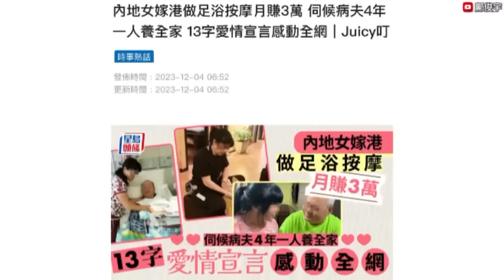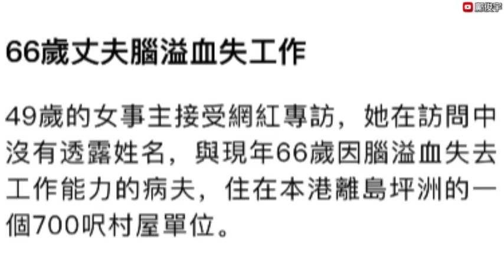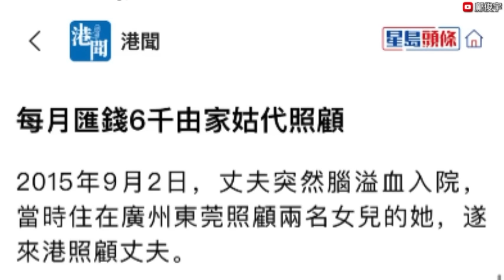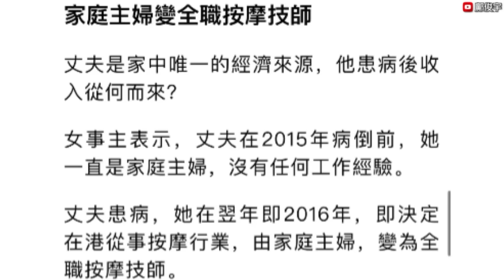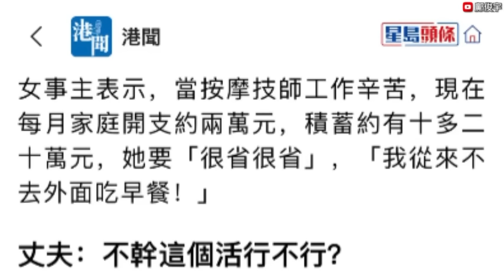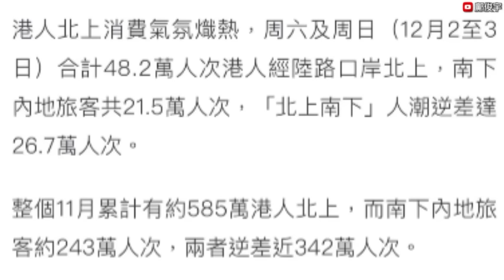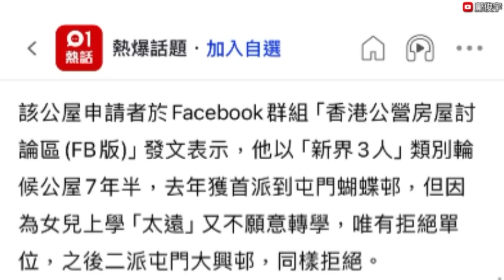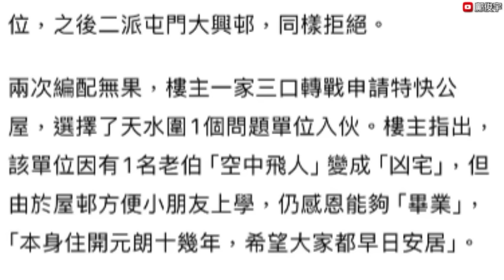內地女嫁港1個養全家？做足浴月賺X萬伺候病夫？1家3口派兇宅反感恩？4-12-2023